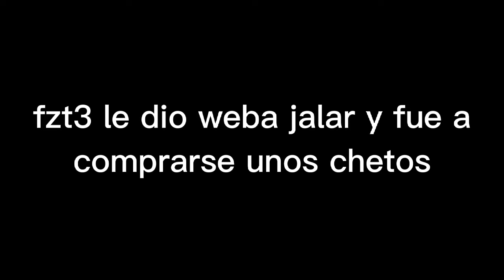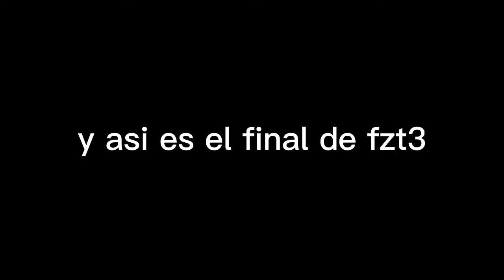Un Dia Normal En LATAM